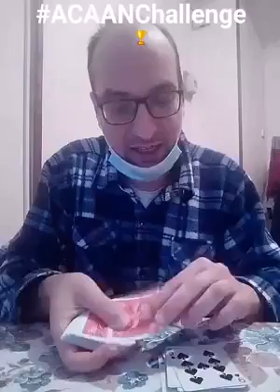Acaanchallenge e' INIZIATA!!! 😱😱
Lancio ACAANChallenge!
(1° Volta in Italia creato da me!..il resto imitazioni)
Qui sfido ChrisRamsay!
Sara' un bel stimolo creativo!
Sfidatemi con un vostro "any card at any number" video con tag:acaanchallenge
Rispondo a tutti con un mio video sotto l'esibizione! Se approvato o eliminato!
Se fai un tuo acaan cosa che apprezzerei ricorda:
No Faro shuffle (controllo)
No Stooge (Complice)
No Marked deck (Mazzo segnato)
No Svengali/Mirage deck!
Se invece fai il mio identico riprodotto sistema all' inizio video devi dire sistemaDEI!